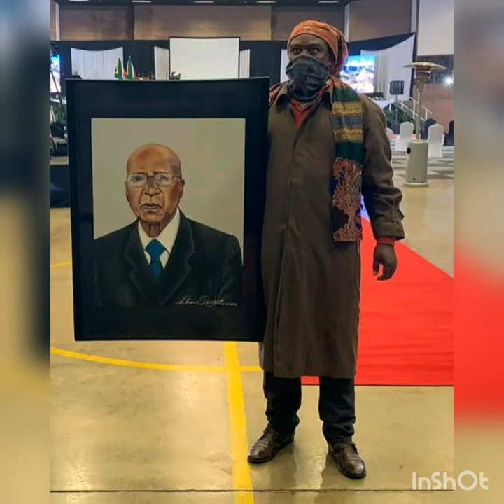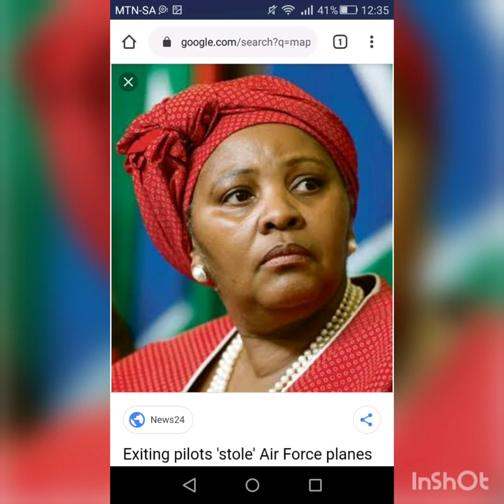Watch Rastas Famous "Paintings" of Celebrities and Politicians 2020